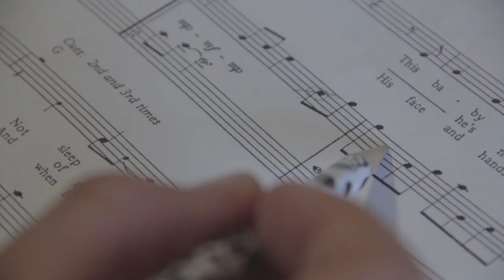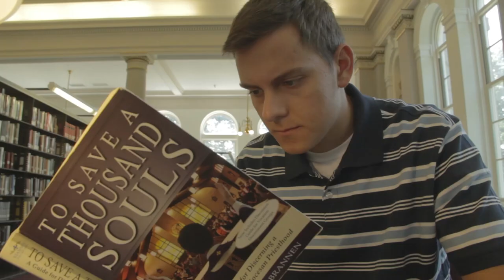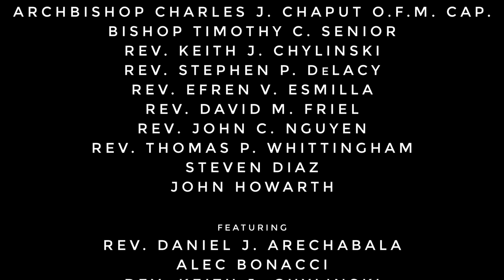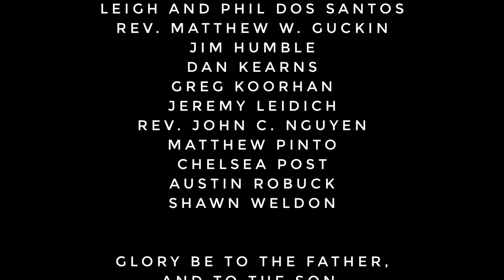HEED THE CALL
Heed the Call is a film about greatness. It tells how God has a plan for each one of our lives and we will be the most happy and the most fulfilled by following that plan. The film speaks on all the vocations, married life, religious life, but focuses in particular on the vocation to the priesthood and how it truly is a call to greatness. This film encourages young men to Heed The Call.

to find your local vocation director.